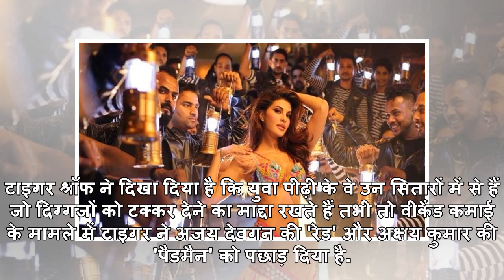Baaghi 2 ने बॉक्स ऑफिस पर मचाया कहर, जैकलीन के 'एक दो तीन' का मेकिंग वीडियो हुआ वायरल